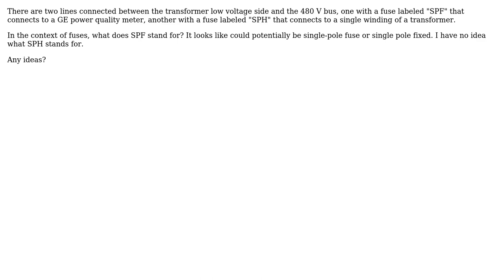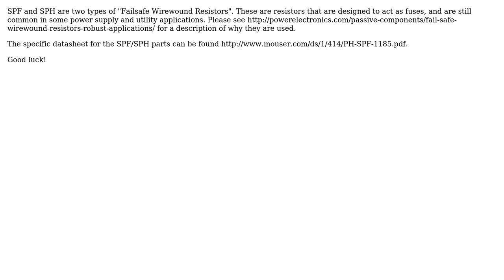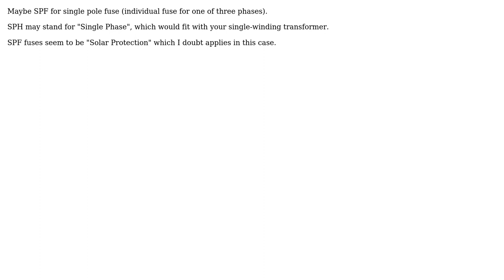What do the abbreviations "SPF" and "SPH" mean with respect to fuses? (Single line drawing for...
Electronics: What do the abbreviations "SPF" and "SPH" mean with respect to fuses? (Single line drawing for 480 V system.)

With thanks & praise to God, and with thanks to the many people who have made this project possible! | Content (except music & images) licensed under CC BY-SA | Music | Images & others | With thanks to user Taraz user Spehro Pefhany user Passerby user bitsmack and the Stack Exchange Network Trademarks are property of their respective owners. You are responsible for your own actions.